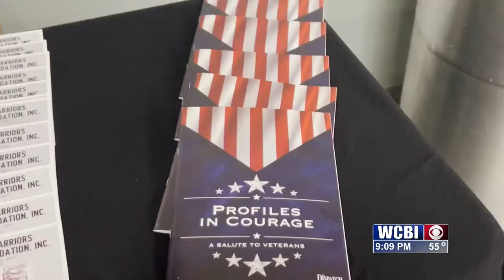Local non-profit highlights the work of women in the military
The Honored Warriors Memorial Foundation was founded in 2011 and is based in Columbus.